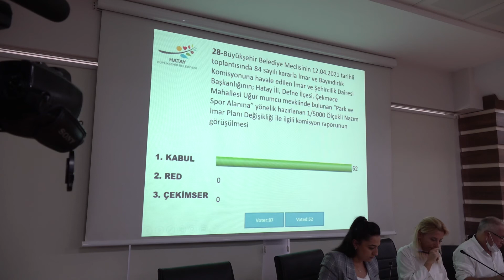Belediye meclisi kararı geri alabilir! İptal etmek mahkemenin görevidir!